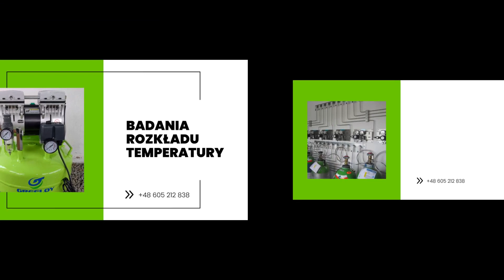Sprzęt laboratoryjny Bielawa Iwochem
Prowadzona przez nas firma Iwochem znajduje się w Bielawie, na terenie województwa dolnośląskiego. Zapewniamy Państwu analizy_laboratoryjne oraz serwisowanie urządzeń wykorzystywanych w laboratoriach. Patryk Siatkowski jest właścicielem działalności.

Sprzedajemy drobny sprzęt laboratoryjny, w skład którego wchodzą suszarki próżniowe,  aparatura do badania właściwości tabletek, aparatura kontrolno-pomiarowa. Proponujemy także utrzymanie dokumentacji aparatury laboratoryjnej.

Dodatkowo zapewniamy badania rozkładu temperatury i konsultacje w wyborze sprzętu laboratoryjnego. Oferujemy też nadzór nad aparaturą kontrolno-pomiarową, serwis aparatury laboratoryjnej, a także opracowanie i walidację metod analitycznych.